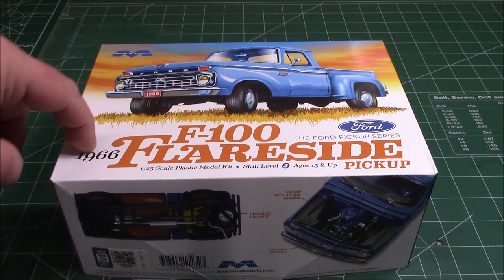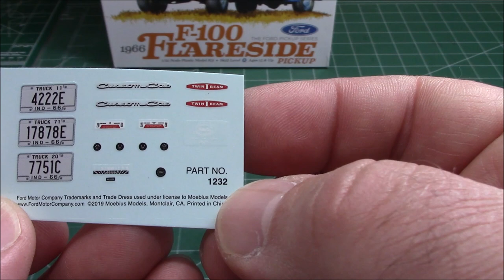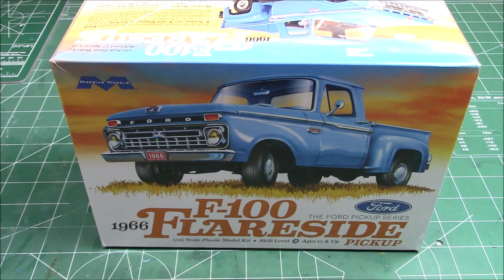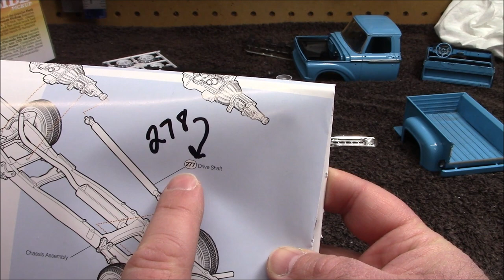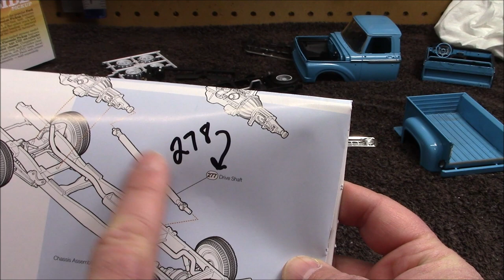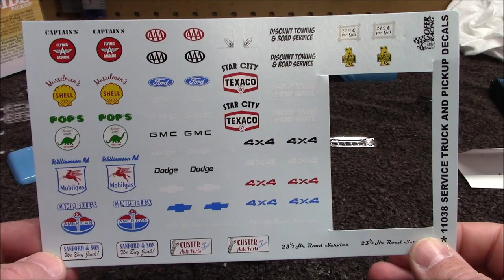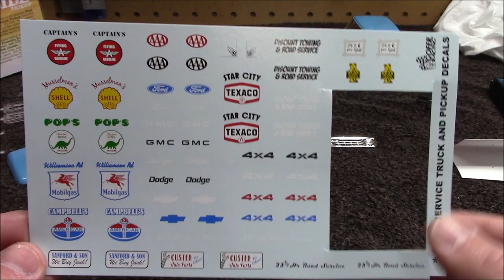Moebius 1/25 1966 Ford F100 Flareside Scale Model Kit Build Review 1232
Part of the fourth generation of the popular Ford F-Series, the F-100 Flareside Pickup features a 115-inch wheelbase, a 6½-foot bed, classic rounded rear fenders and a flat-sided truck bed with running boards for easy loading — practical for hauling loads around the ranch or farmyard.

Moebius Models’ precision-tooled styrene model kit of the 1966 F-100 Flareside Pickup features a full interior, accurate 240 CID six-cylinder engine and a detailed chassis. The completed kit measures over 7 inches long, and includes clear and chrome-plated parts, soft PVC tires, decal sheet and detailed instructions. Paint and cement are required for assembly — sold separately.

As the premier manufacturer of specialty model kits, Moebius Models’ Ford Pickup Series includes a variety of beloved truck models from the 1960s and 1970s, each featuring exacting attention to detail: full interiors, accurate body styling, soft PVC tires and chrome and clear parts. Precision-tooled styrene components ensure crisp, accurate detail and superior parts fit.

Yes, we notice, it does appear that Moebius labeled the box incorrectly as a "Flareside" Pickup. As you can see from the builds if you have access to the photo array, this model has the Chevy Stepside look about it, but "Stepside" was copyrighted by GM. Ford called their version with a step the Flareside. They called their pickups with linear pickup beds "Stylesides".

Features:
7 inches long
134 parts
Skill level 3
Decals
Full-color instruction booklet